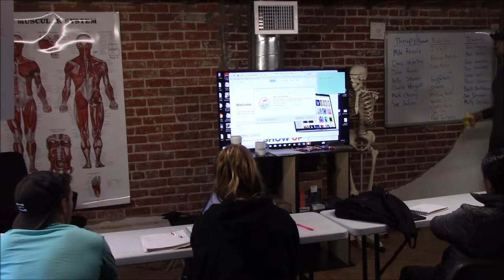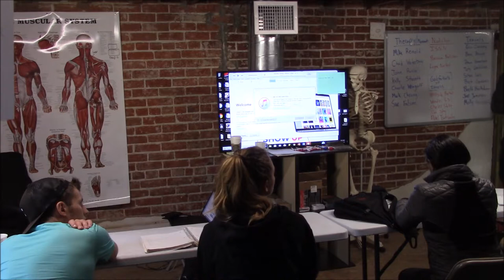Top fitness professionals - Show Up Academy breakdown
Ben Brunno, Bret Contreras, Alan Aragon, Sohee Lee, Chad Waterbury, Tony Gentilcore, Dean Somerset, Westside Barbell, Kelly Starrett, John Rusin, Mike Reinold, Girls Gone Strong, Molly  Galbraith, Craig Liebenson, Stu McGill, and MANY MANY MORE!
Learn about EXO's and Crossfit.  Eric Cressey and the rise to the top.  Chris Hitchko from Show Up Academy & Show Up Fitness teaches you about the top names in the fitness industry.